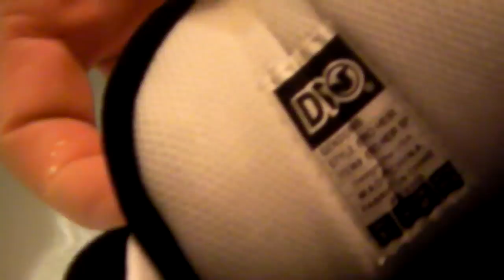Carooo 030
Swapping DVS Enduro Heir - PART II